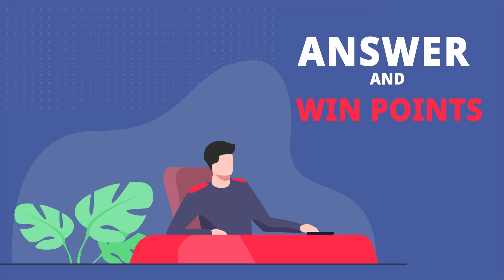What is Better Topics App | V2 How to Play Better Topics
Many where asking what it Better Topics.

We've uploaded a short video explaining briefly what it is and how it works!

NEW!

♡ Follow me on all socials and watch my stories for fun content!